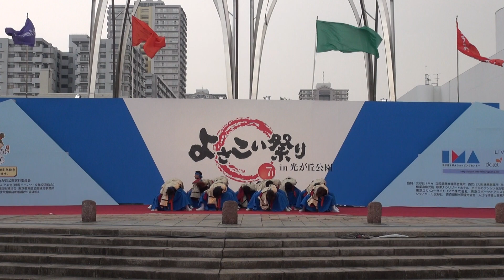鴉（からす）＠2013 よさこい光が丘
2013　よさこい祭りin光が丘公園・メインステージ会場